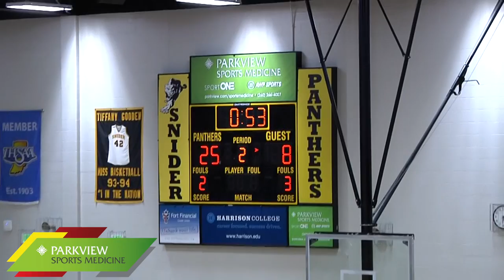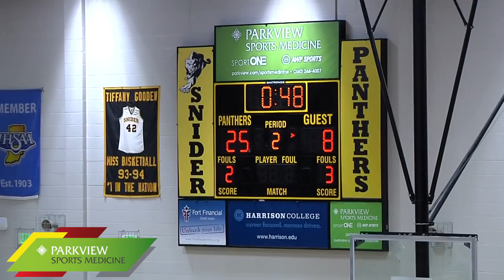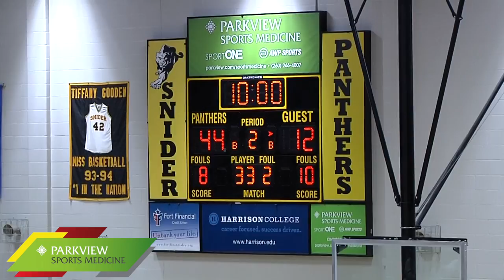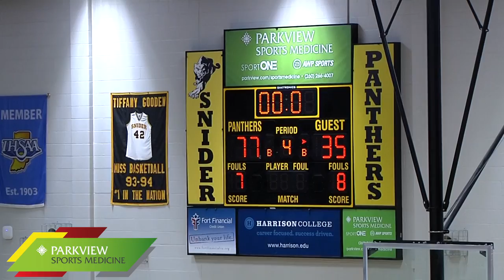North Side 35 at Snider 77 | Girls Basketball Broadcast 12-16-16